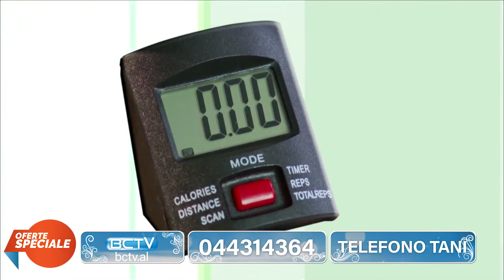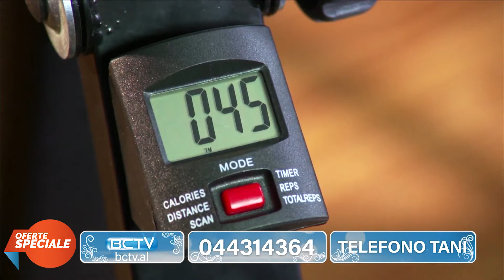Vitarider- Rikthe aktivitetin ne trup